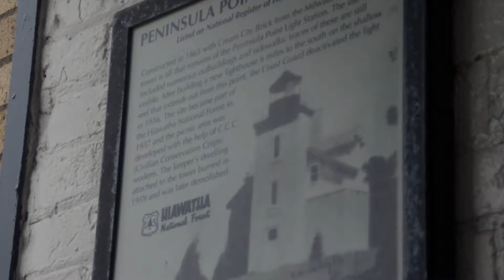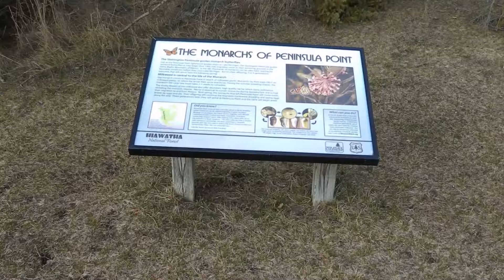Explore Peninsula Point in Upper Michigan Where I See Amazing Fossils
Took a long narrow muddy road to see Peninsula Point in Upper Michigan. Located at 3722 County 513 T Rd, Rapid River, MI. Peninsula Point is a lighthouse located at the southern tip of the Stonington Peninsula in Bay de Noc township in Delta County, Michigan. United States Coast Guard historical documents have over the years listed the name of the site as both Peninsula Point and Point Peninsula Little Bay de Noc.
 Also seen multi fossils while walking on the old ancient sea bed as the water was extremely low. It was a beautiful late March day to visit this fascinating place. It was hard not to take any fossils but I was a good girl and left them all there. It is a place that I have been to in the past but must say this visit was much more exciting with the water level being low and the time of the year made it very peaceful out there. Only seen one other family with children the whole 2 hours I was out there.